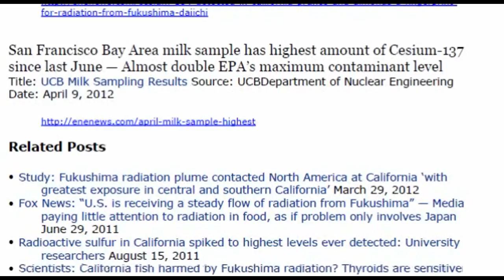Breaking Obama Finally Speaks on Fukushima